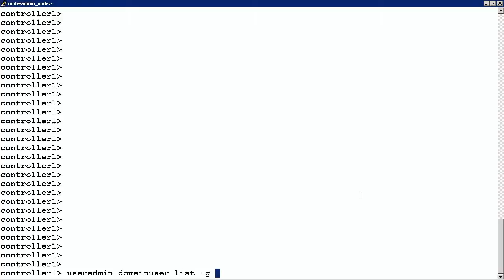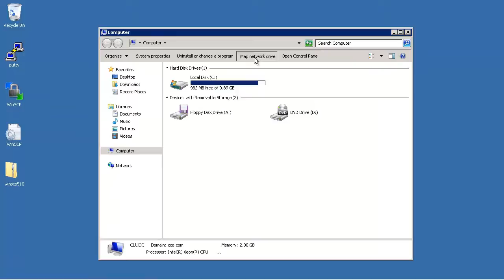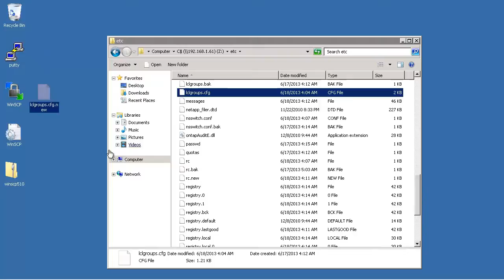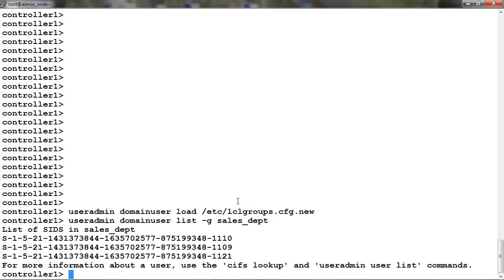How to remove invalid Active Directory SIDs from the Local Administrators group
An attempt to remove an Active Directory user object from the storage system's local group after it has been removed from the domain results in an object not found or an invalid SID error. In this video, we will see how to remove these invalid SIDs from the local group.